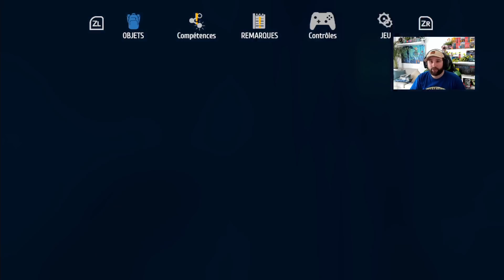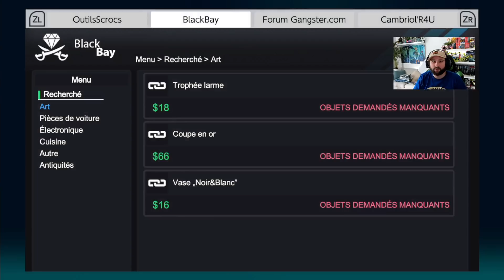5 JEUX NINTENDO SWITCH à 5€ ( ou moins ) 🔥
Liste des Jeux Nintendo Eshop de cette vidéo :
- Gravity Rider
- Jet Ski Rush
- Moto Rush
- Race Die Run
- Thief Simulator

Salut Salut :)